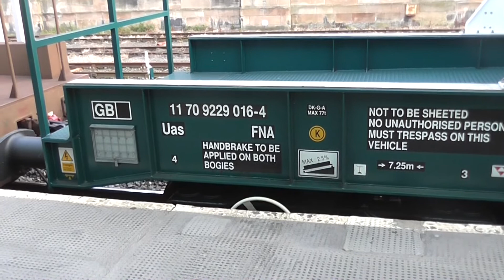Carlisle Day 2 18.07.17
325009 & 325007 1M03 Shieldmuir Mail Terminal to Warrington Royal Mail

66147 6L35 Mossend Down Yard to Dagenham Dock

37401 2C47 Barrow-in-Furness to Carlisle

68022 & 68029 6C46 Sellafield to Carlisle